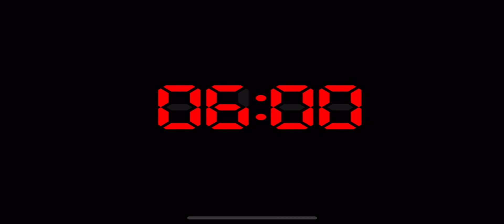Five Nights at Freddy’s 4 (iPhone 12): 20/20/20/20 Mode complete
This was a cakewalk with the smooth performance of the iPhone 12. To all of you playing this game on lower-end devices, I feel you.